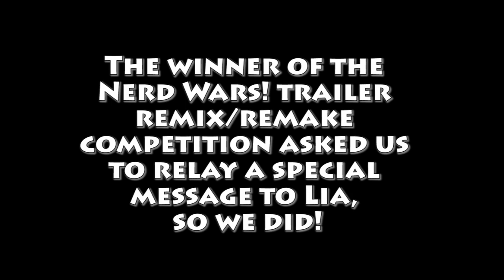Lia Marie Johnson & Danika Yarosh at the Nerd Wars! Premiere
Actresses Lia Marie Johnson and Danika Yarosh at the Nerd Wars! short film premiere at the Screen Actors Guild on November 20, 2011. Shot and edited by Michael and Willie Peña. Fee free to reuse with attribution back to this page!

If you can see this, post "Kick him in his ding dong!" in the comments